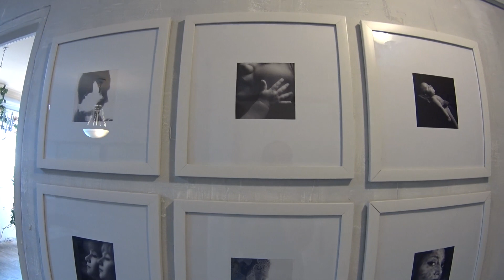Краще б ми не їхали в Тегеран. Українці в Ірані #2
Це коротеньке відео про наші загальні враження та підсумки після відвіданої столиці Ірану Тегеран. Ми не мале на меті їздити по місту і знімати відомі туристичні споруди та об'єкти, які не передають своєї величі на відео, а спробували заглибитись в буденний темп столиці і поділитися цією атмосферою з вами. Крім великодушних людей, з якими ми познайомилися нам запам'яталися довжелезні затори на дорогах, присмак столичного смоку в роті і ніздрях та шалений темп величезного мегаполісу, до якого також дісталася загребуща лапа глобалізації. Після Тегерану ми нарешті відчули справжній смак і колорит Ірану, але про це в наступних сюжетах ;)
Ukrainians in Iran, Tehran. Pollution